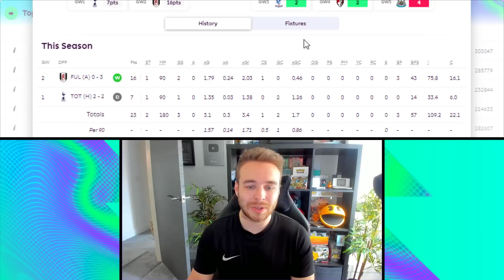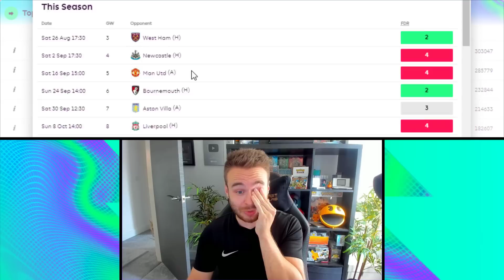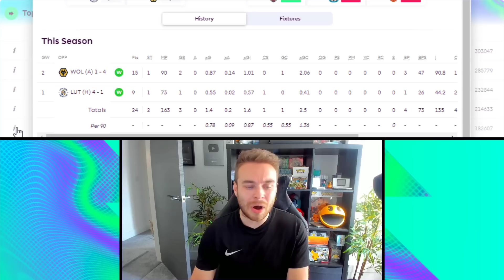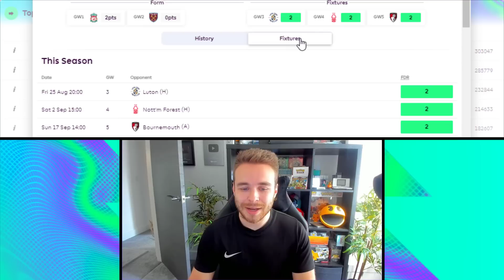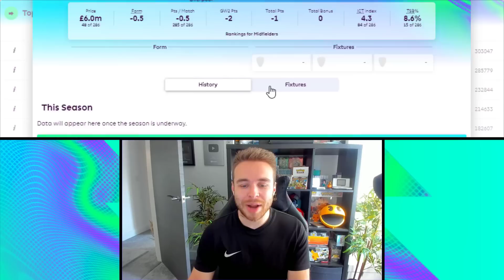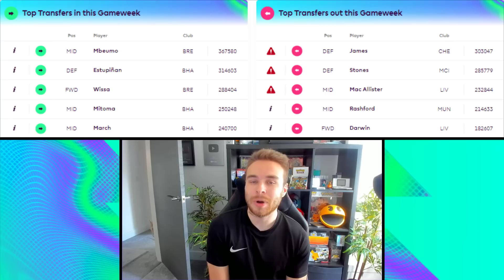FPL GAMEWEEK 3 KNEEJERK REACTIONS | Fantasy Premier League Tips 2023/24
In today's video we review which players are being transferred in and out by FPL Managers ahead of Gameweek 3 based on how they did in Gameweek 2. Should you be buying these players? Here is my opinion on some of the most popular transfers for this week for GW3!

⚽️ FPL Now mini league code: u3liu7